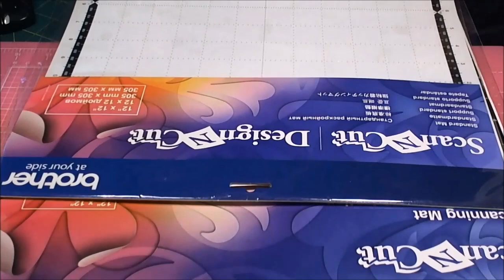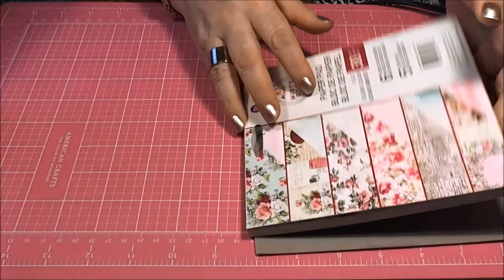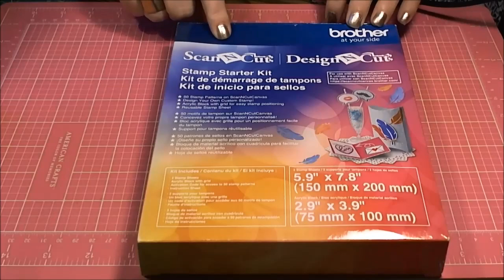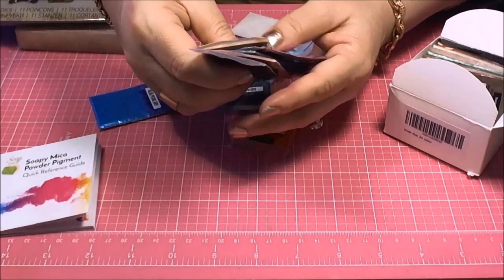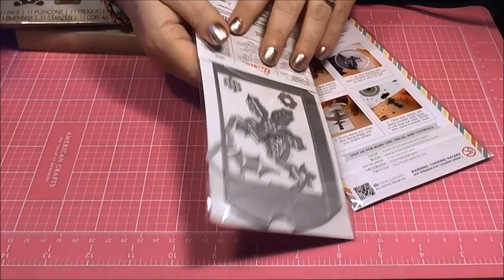Haul de regalos scraperos de Navidad